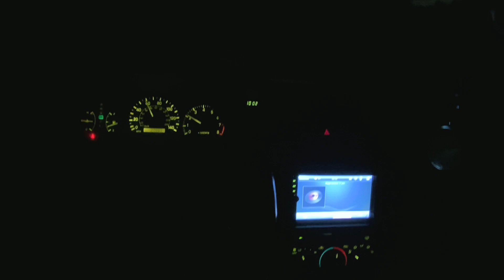Upgrades for the CAMBEATER came out nice